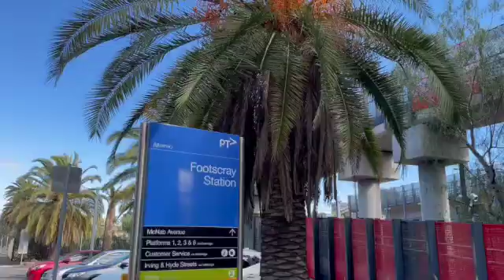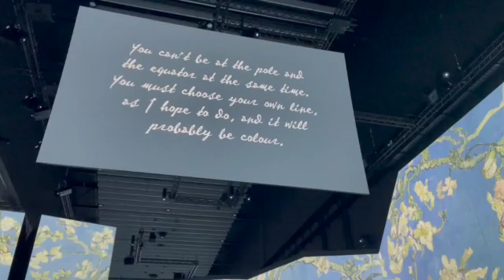First weeks in Melbourne🇦🇺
Hello,
ich bin nun seit 2 Monaten als Au Pair in Australien und habe ein paar Eindrücke meiner ersten Wochen mitgefilmt :)